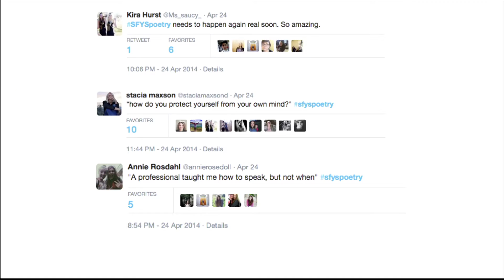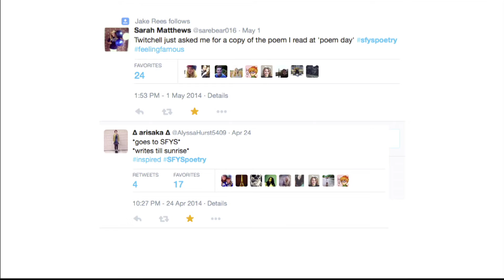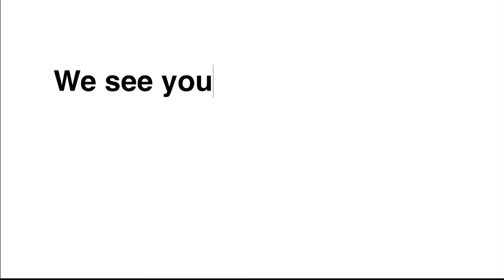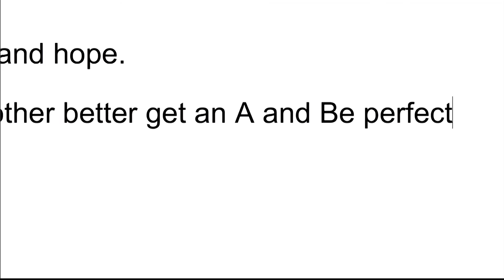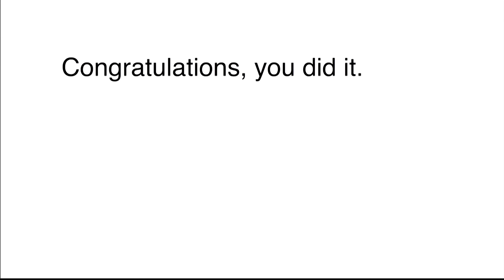Helping Students | Kyle Nelson & Jacob Rees | TEDxUVU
Being a teacher and helping students

Kyle Nelson

Jacob Rees